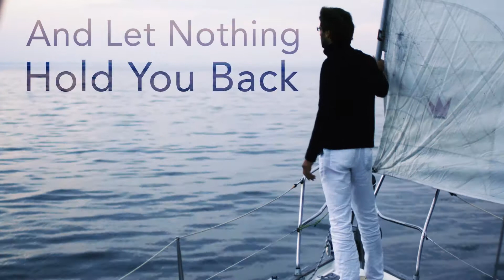Male Procedures at Naples Plastic Surgery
From sagging skin to double chins to stubborn fat deposits resistant to exercise, men have every bit as much to gain from cosmetic procedures as women do! And more and more men are realizing this every year. to learn more about our procedures.
Naples Plastic Surgery is proudly home to four of the best plastic surgeons in Naples, also serving Bonita Springs, Estero, Fort Myers, Cape Coral, and Marco Island.